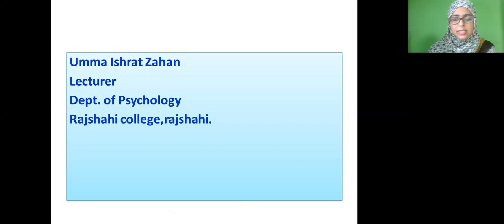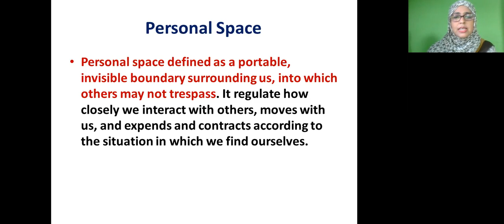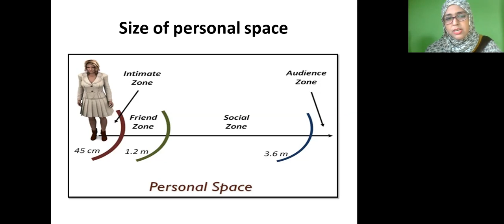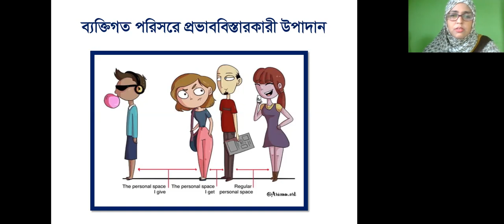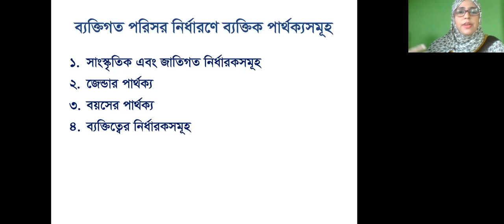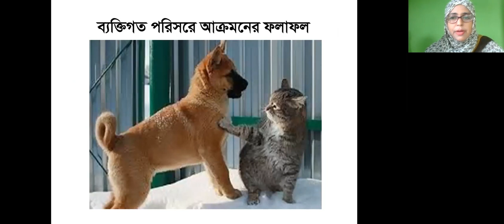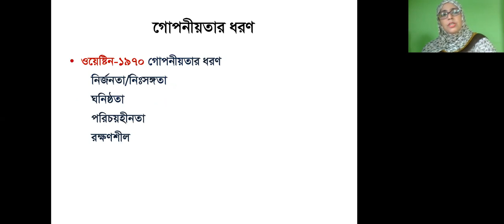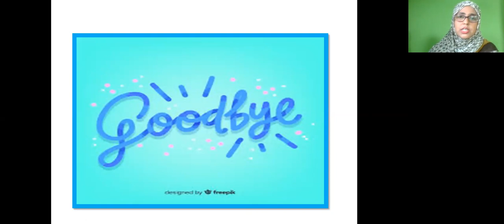ব্যক্তিগত পরিসর, Personal Space, ব্যক্তিগত পরিসরের প্রকারভেদ, privacy, গোপনীয়তা, গোপনীয়তার প্রকারভেদ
ব্যক্তিগত পরিসর, Personal Space,
ব্যক্তিগত পরিসরের প্রকারভেদ, Types of Personal Space,
 privacy, গোপনীয়তা,
গোপনীয়তার প্রকারভেদ, Types of Privacy,
Environmental Psychology, পরিবেশ মনোবিজ্ঞান,
Umma Ishrat Zahan, উম্মে ইশরাত জাহান,
Pramath Chandra Sarker, প্রমথ চন্দ্র সরকার,